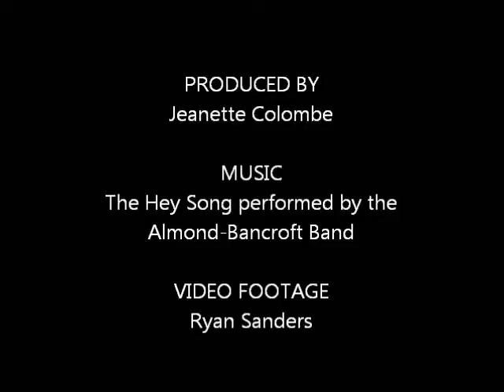Hey! Vote for Almond!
The Almond-Bancroft Band performing The Hey Song. Vote for us in Money for Music!